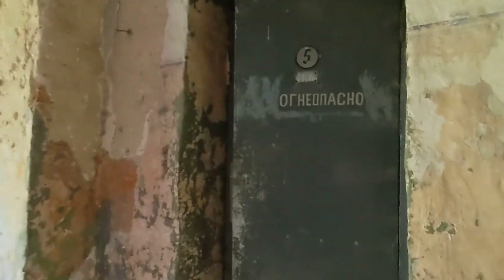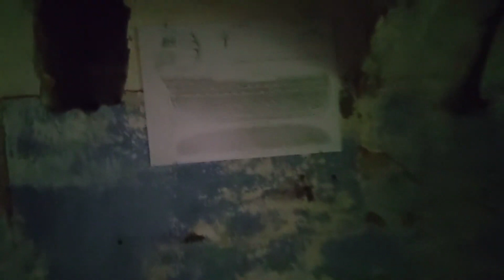Daugavgrīva Fortress, Riga, Latvia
We visited Riga, Latvia in June 2024. We spent two weeks visiting the sites, admiring the old town and exploring the city.  While there, we rode out to the Gulf of Riga and explored Daugavgrīva fortress.
This video includes footage and images of our explorations.